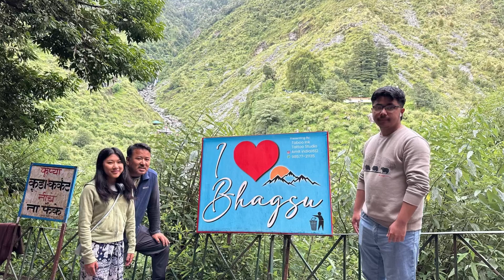Pema SHASOK’s family visit to little Lhasa| Pekyi this is for you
Pema SHASOK’s family visit to little Lhasa|.